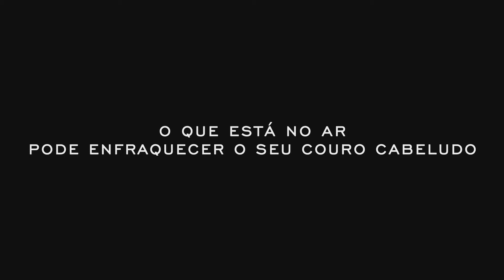SpecifiqueAntiPollutionEfficacyMovie ForWomanLegPT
Piu Bella Beauty Center